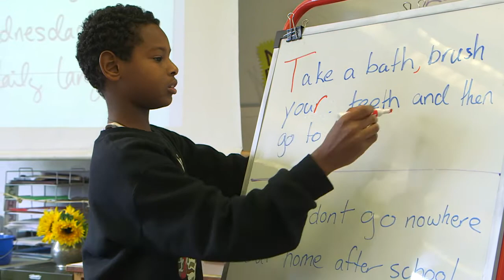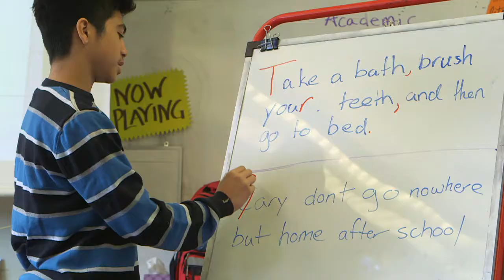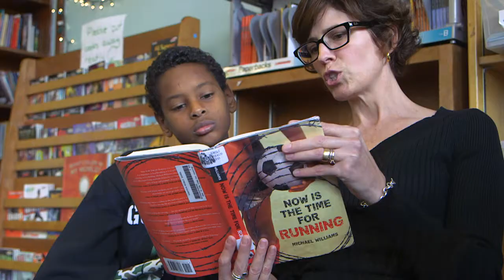KCTS 9 2013 Golden Apple Awards: Kristin Bailey-Fogart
Kristin Bailey-Fogarty, Reading Intervention Teacher, Eckstein Middle School, Seattle, WA.